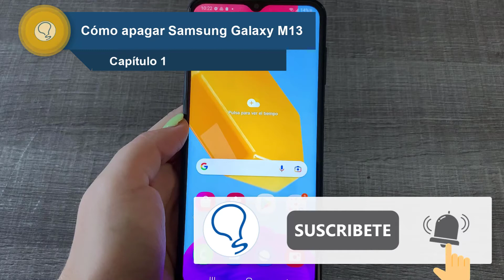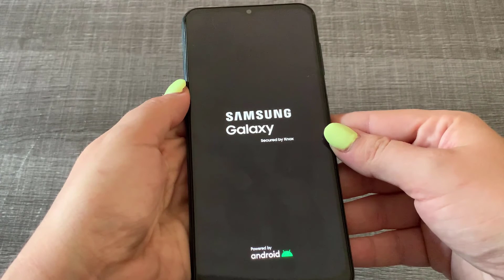🔴 Como Apagar o Forzar Reinicio Samsung Galaxy M13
Solvetic te enseña cómo apagar o forzar reinicio Samsung Galaxy M13 de manera detallada paso a paso. ▶️ 𝗧𝗢𝗗𝗢 𝗦𝗢𝗕𝗥𝗘 Samsung Galaxy M13

¿Quieres saber cómo apagar o forzar reinicio Samsung Galaxy M13? En el siguiente vídeo podrás ver todos los pasos que debes seguir para saber cómo apagar o forzar reinicio Samsung Galaxy M13 de manera detallada paso a paso para que puedas llevar a cabo este proceso siempre que lo necesites.

 》CAPÍTULOS《

00:00 Introducción
00:16 Cómo apagar Samsung Galaxy M13
00:51 Cómo forzar reinicio Samsung Galaxy M13